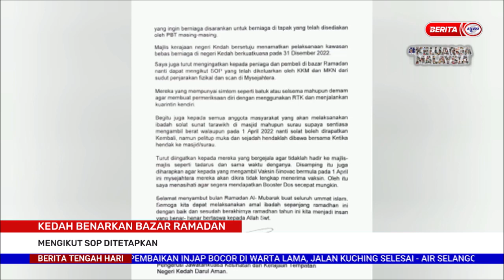31 MAC 2022 BERITA TGH HARI – KEDAH BENARKAN BAZAR RAMADAN MENGIKUT SOP DITETAPKAN